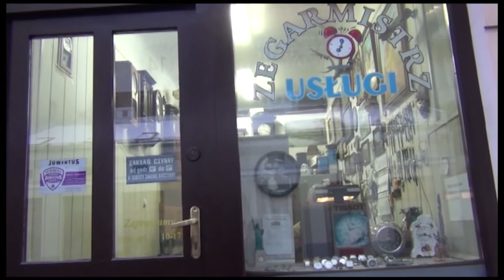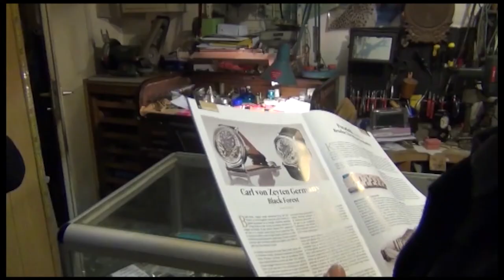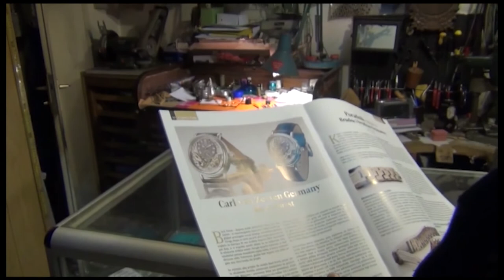Czas na Ząbkowskiej I ANH 2017-2018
Autorki filmu: Kim Rankin, Lucyna Kasjanowicz

Styczeń 2018